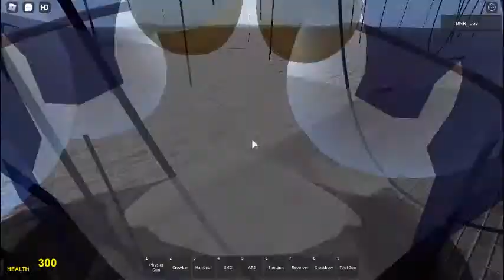Rays mod Episode 3: What is This?